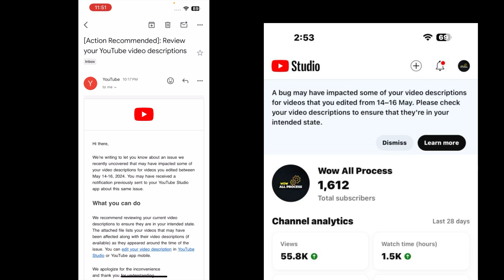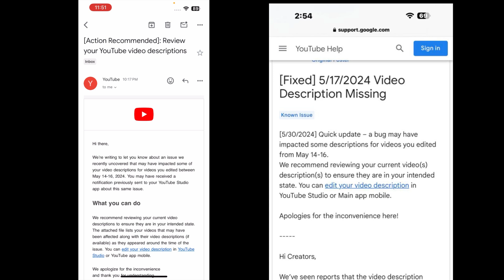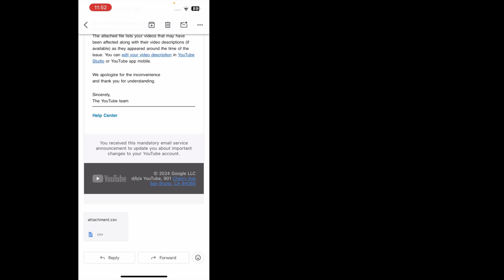‪Action Recommended Review Your Youtube Video Description‬ | Hindi Tutorial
Are you struggling to create compelling YouTube video descriptions? In this helpful Hindi tutorial, learn why it's crucial to take action and review your YouTube video description regularly. A well-crafted video description can significantly impact your channel's visibility and audience engagement. Discover expert tips and tricks on optimizing your descriptions for improved SEO and viewer engagement. Don't underestimate the power of a well-written description! Watch now to ensure you are maximizing the potential of each video you upload. Enhance your YouTube presence with "Action Recommended Review Your Youtube Video Description" Hindi tutorial today!